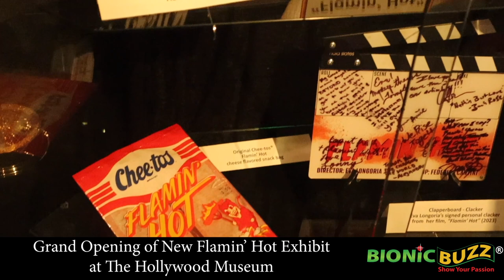Flamin’ Hot Exhibit Grand Opening at the Hollywood Museum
Bionic Buzz® covered the media event of the grand opening of a new Flamin’ Hot exhibit at the world famous Hollywood Museum in the heart of Hollywood, CA. The new exhibit celebrates Hispanic Heritage Month honoring trailblazing Hispanics at the museum. The Flamin’ Hot exhibit included a low-rider convertible from the film’s original song, “The Fire Inside,” music video performed by Becky G, memorabilia from Richard Montañez’s time at Frito Lay, Eva Longoria’s clapboard signed by the cast, original songwriting notes from Diane Warren’s “The Fire Inside,” a prototype of the original Flamin’ Hot Cheetos bag, and more. The event also celebrated exhibits dedicated to Hispanics that made significant impacts on Hollywood’s history.

ABOUT THE HOLLYWOOD MUSEUM IS THE OFFICIAL MUSEUM OF HOLLYWOOD: The Hollywood Museum in the historic Max Factor Building is a 501(c)(3) non-profit corporation showcasing more than 10,000 Authentic Show Business Treasures, spotlighting 100 years of Hollywood history -from the Silents to Talkies, to Hollywood's Golden Era, Film Noir, Television and its Pioneer Years, through the rebellious 60s, special effects 70s, evolving 80s, involved 90s, technological 2000s, and beyond to current day heartthrobs!

REGULAR HOURS: Wednesday - Sunday: 10:00 am - 5:00 pm
TICKETS: $15 Adults: $12 Seniors (62+): $12 for students with ID and $5 Children under 5.

Check out interviews with Eva Longoria
 (Director of Flamin' Hot), Diane Warren
 (Songwriter of “The Fire Inside” from Flamin’ Hot), Donelle Dadigan
 (Hollywood Museum Founder / Curator), Richard Montañez & Judy Montañez (
Subjects of Flamin’ Hot), Daniel Arriaga Jr. w/ Father
 (PREMIER CAR COLLECTOR) and Jaime Monroy
(Comedian / TV Host).

Interviewer Virág Vida. Produced by Jackie Lewis. Edited by Steve Sievers of Bionic Buzz.